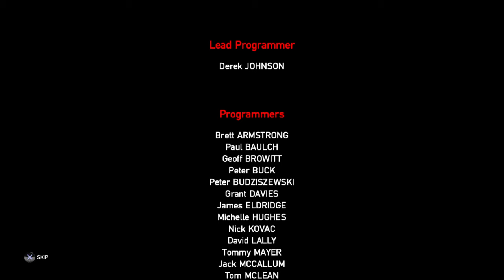ZOMBI Finale- " A Vaccine No Cure"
Leave in the comments your idea on what we should do next